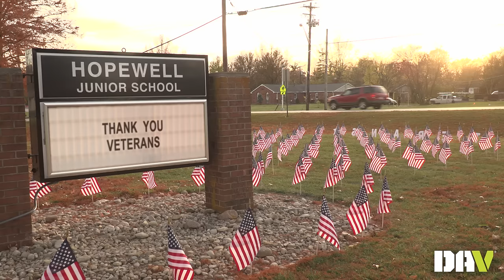Host a DAV Field of Flags at Your School!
Field of Flags empowers students to honor local veterans and raise critical funds to support our nation’s ill and injured heroes.